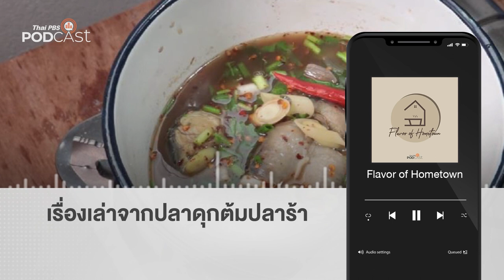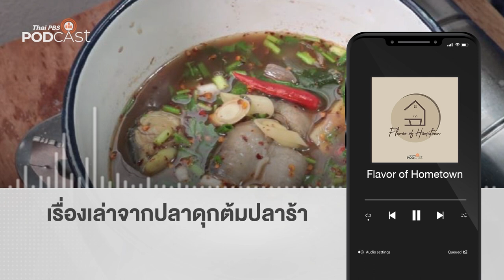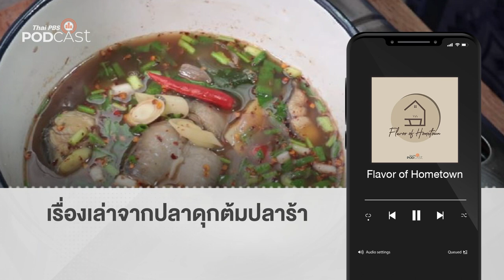เรื่องเล่าจากปลาดุกต้มปลาร้า | Podcast Review | 27 มี.ค. 66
เรื่องเล่าของเด็กหญิงจากชนบทใน จ.มหาสารคาม ที่อาศัยอยู่กับตาและยายในช่วงหนึ่งเติบโตด้วยเมนูที่พูดเมื่อไหร่ก็คิดถึง กับ "ปลาดุกต้มปลาร้า" ผ่านเบื้องหลังชีวิตของ เอ้ - อัจฉรา คำมะณี

PodcastReview ชวนฟังรายการ FlavorofHometown ตอน "เรื่องเล่าจากปลาดุกต้มปลาร้า"